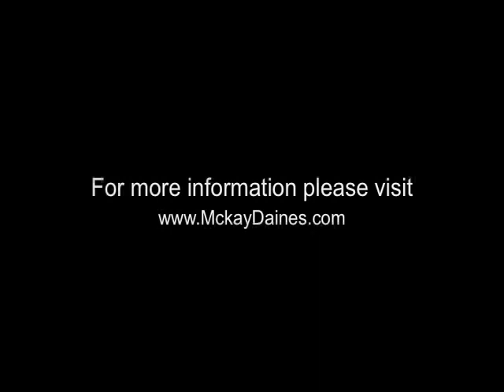Behind the Scene; The Making of Heber Holiday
A Still photographers approach to moving picture.

McKay Daines Film Heber Holiday. Photography by Cass Studios. Orginal music by Soulhouette ( Lootchiano & Redd Green).

Film is being promoted at the Sundance Film Festival.
commercial photographer, event photographer, advertising photographer, Natalie cass, cass, studios, Movie Still Photographer, Celebrity Photographer, photography, Austin, Texas, central texas, Entertainment Photography, natalie cass photography, sundance, sun, dance
heber holiday